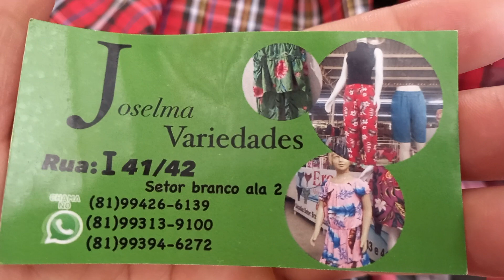Variedades Blusas Ap 7 Reais 81 9.9426 6139